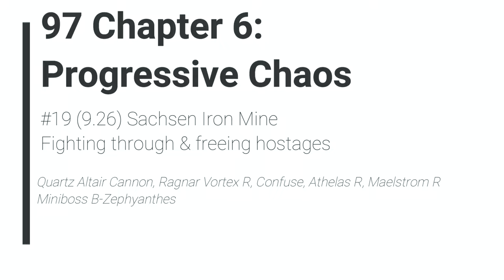TLoH: Trails of Cold Steel - 97 Ch 6 #19 (9.26) Sachsen Iron Mine - Fighting through & free hostages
The Legend of Heroes: Trails of Cold Steel 1 - 97 Ch 6 #19 (9.26) Sachsen Iron Mine - Fighting through & freeing hostages

Quartz Altair Cannon, Ragnar Vortex R, Confuse, Athelas R, Maelstrom R
Miniboss B-Zephyanthes

2013/2017 Nihon Falcom